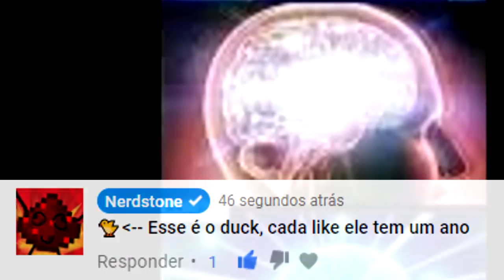⭐Minecraft : Factions Classic #40 Eles morreram tanto que perderam a base!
📌DESCRIÇÃO
👉De tanto matar nossos inimigos a gente conseguiu desclaimar a base deles, confira.

📌Meta para o vídeo:
👍 7.000 likes.
📈 E subindo.

📌 Ajude o canal:
🌎 COMPARTILHE.
💬 COMENTE.

📌 Perguntas frequentes:
↪ Eu uso a textura que o mano Spop fez para mim, baixe ela

❓ Qual servidores você joga?
 ↪ Atualmente jogo nesses servidores, todos são versão 1.8 - pirata e original
 IPs:
➡ mc.planetaminecraft.com.br (survival) (PIRATA desde que o nick não seja de uma conta ORIGINAL)